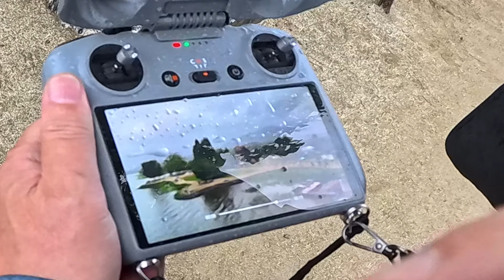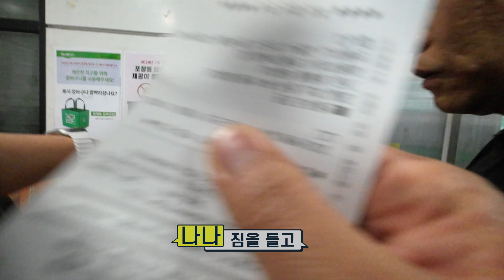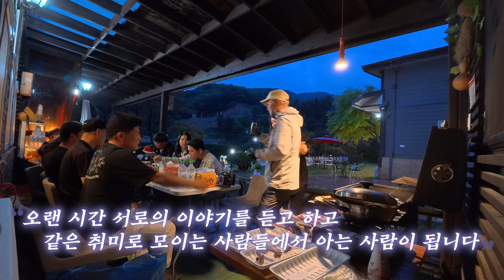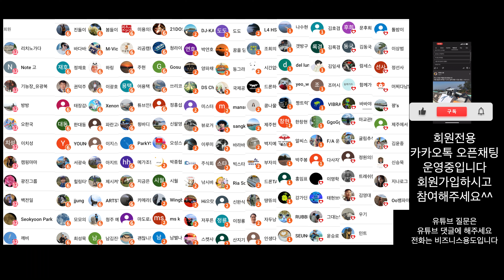21회 바라던드론 구독자모임 양평 두물머리 모임을 했는데 비가와서 망경 카페로 이동하고 1박2일 팀은 자전거펜션에 가서 즐겁게 놀고 왔어요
2차 편집 또는 퍼나르기 또는 링크 악의적이지만 않다면 다 괜찮습니다